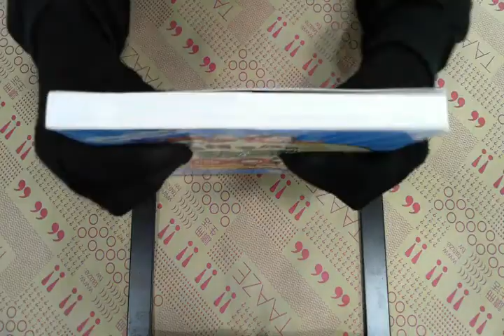TAAZE｜省錢家族的100則致富座右銘 二手書書況 9789862232040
TAAZE｜讀冊生活網路書店「省錢家族的100則致富座右銘」，找二手書請至